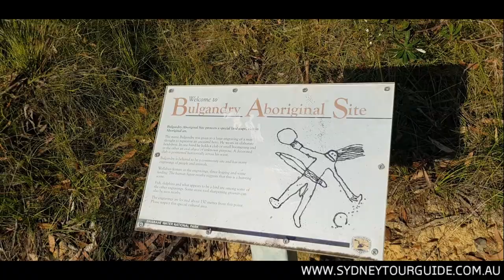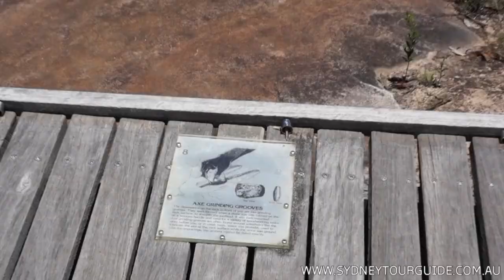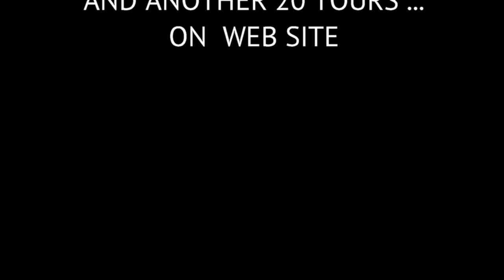Australian Wild Animals Watching and Aboriginal Sacred Places Private Tour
Have you ever wanted to get close to a kangaroo? Or wanted to take a photo with a koala? Are you an animal lover and want to see how our magnificent our wildlife actually is? Well, then this tour is for you. During this tour we will make sure that you can see kangaroos in the wild, we have hidden locales from which you can observe kangaroos as they truly live and from close proximity. The tour will also include a pelican feeding event, this is a fun and entertaining show for all to enjoy, during this time you will not only see pelicans up-close, but also learn about them. And finally, we will include a picture in this package with a koala, on the house!

Additional Information  below